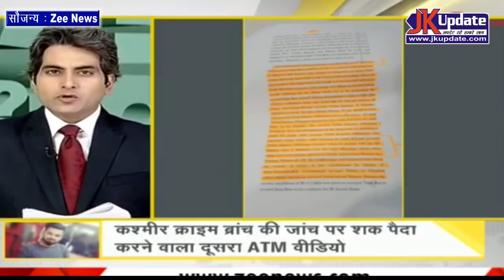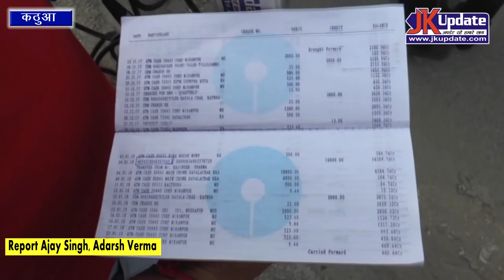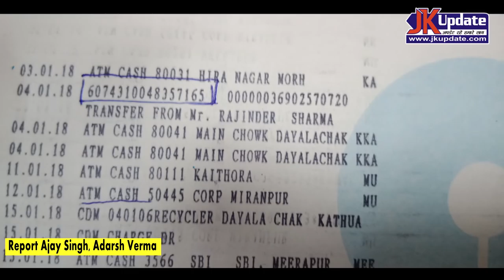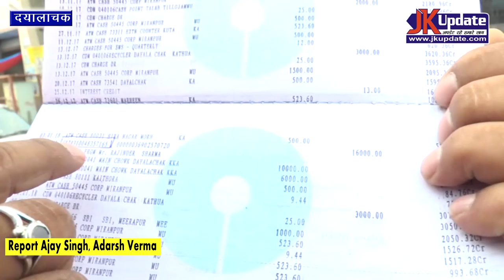JKupdate reveals important evidences related to Rasana Case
JKupdate reveals important evidences related to Rasana Case | रसाना मामले में जेके अपडेट की जांच में मिले अहम सबूत